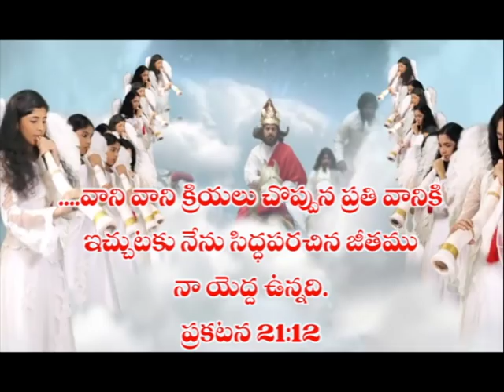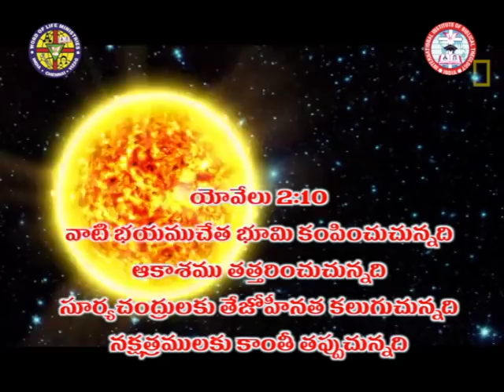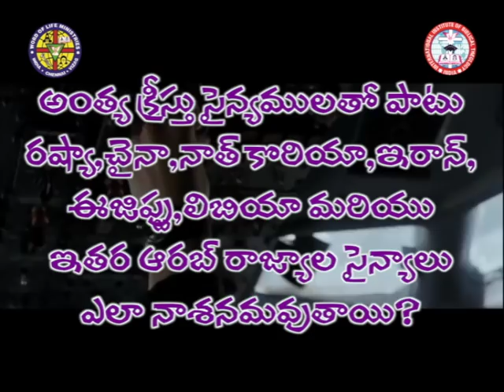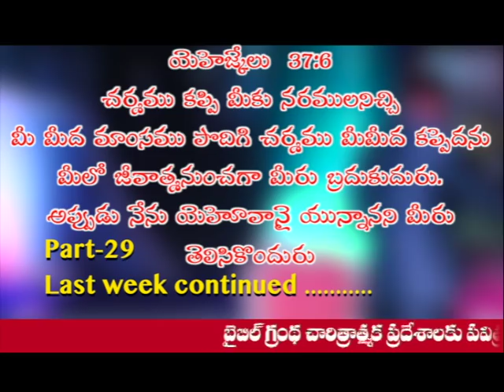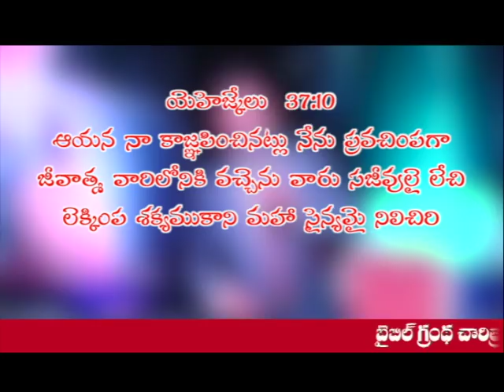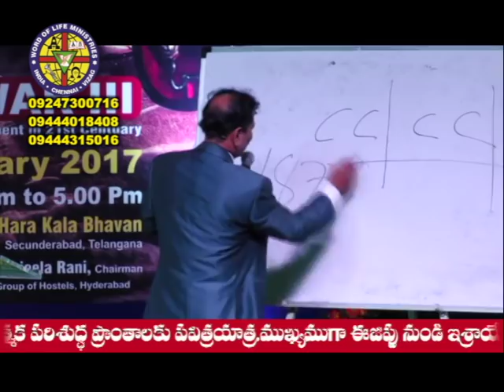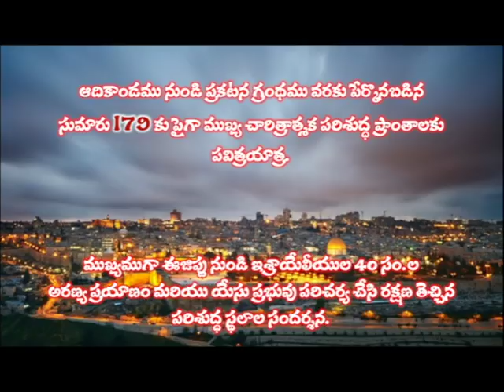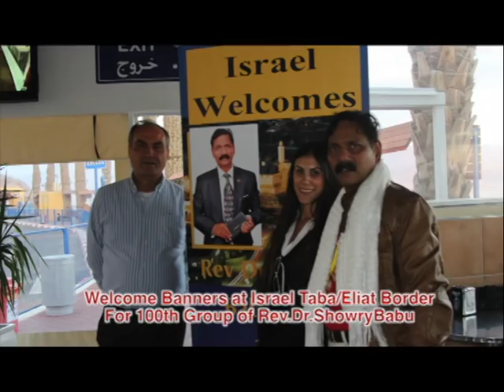World War-3-Part-29-Dr.Kona Showry Babu